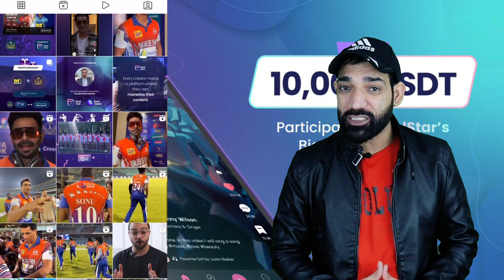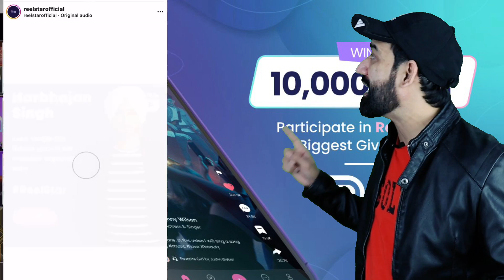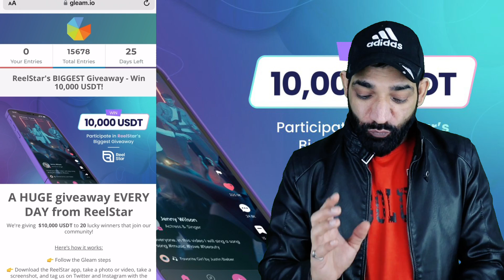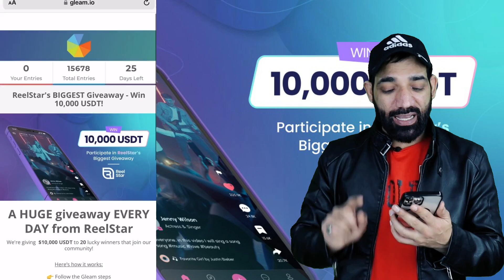Reel Star $10000 Giveaway | Reel Star Web 3 Decentralised multi chain Project | Reel star app